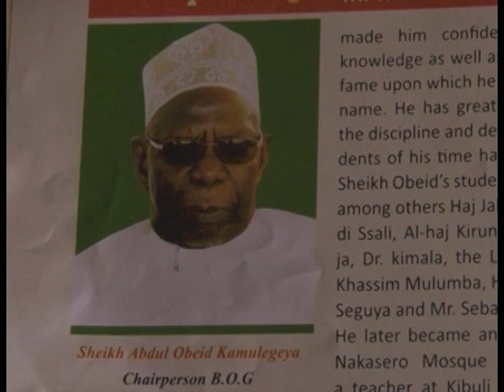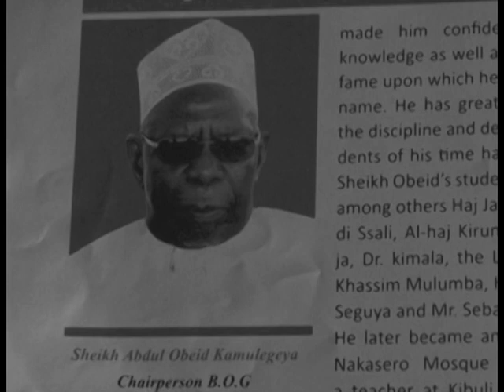Omuntu W'abantu: Sheikh Abdu Obed Kamulegeya (Pt. 7)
Bridget Namitala nga asisinkana Sheikh Abdu Obed Kamulegeya okumanya gyenvudde we ku puroguramu Omuntu W'abantu.